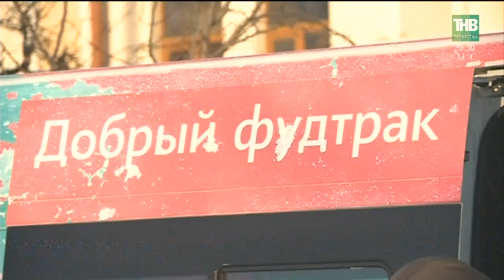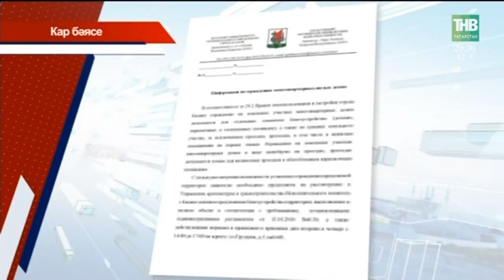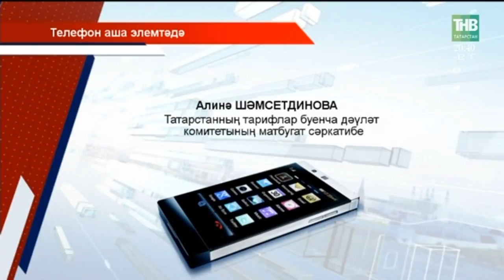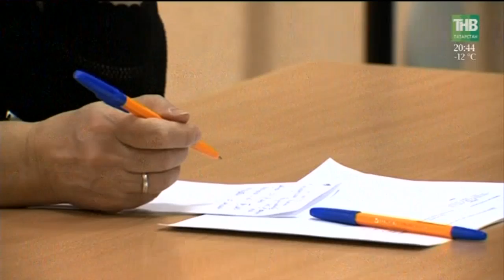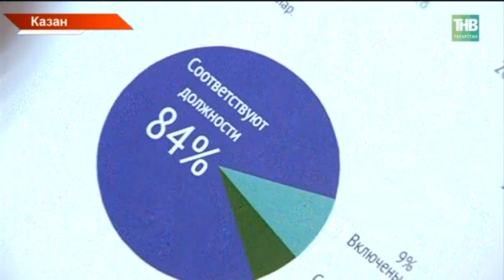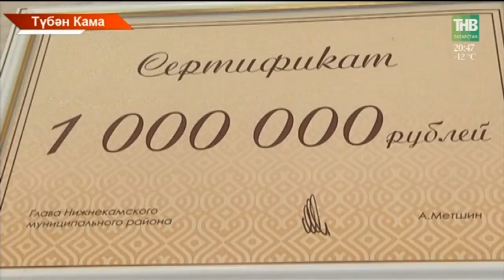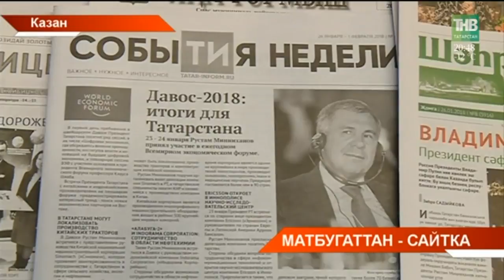Татарстан хәбәрләре 29/01/18 ТНВ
Координаты:
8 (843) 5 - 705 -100

Таяну ноктасы. В эфире: пн, вт, ср, чт - 19:00

7 дней. В эфире: вс - 19:30, 21:30